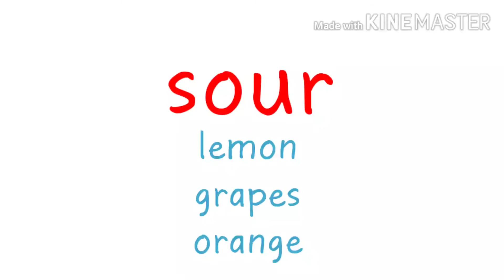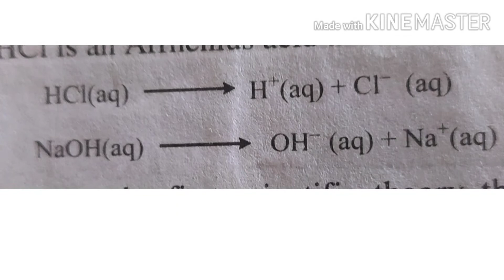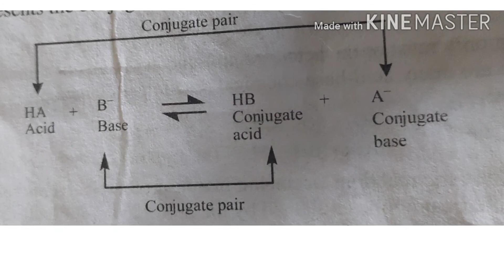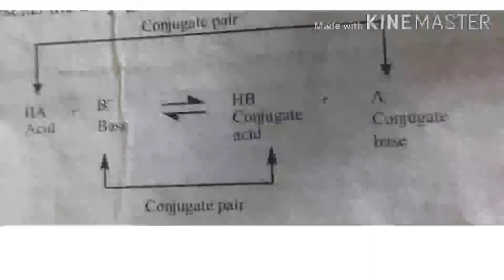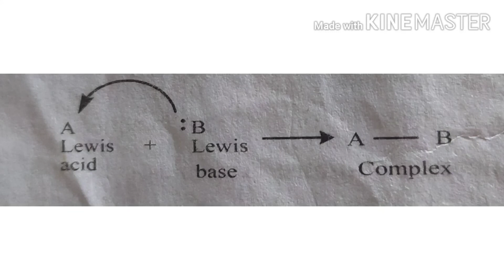Acid and base ||Pharmaceutical chemistry 1||D pharm 1st year